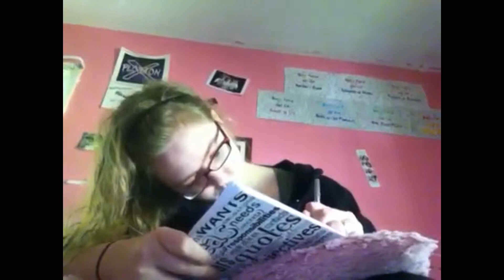April 23, 2013 - Impossible Astronaut Day...!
Aeon continues our dance party tradition with some Afro Circus mashups...
I also spent a good bit of time catching up on my journals...
And it also happened to be Impossible Astronaut Day, so Aeon, Nikki, and I kept track of Weeping Angels by putting tally marks on our skin in eyeliner before we headed out to the mall to run errands...